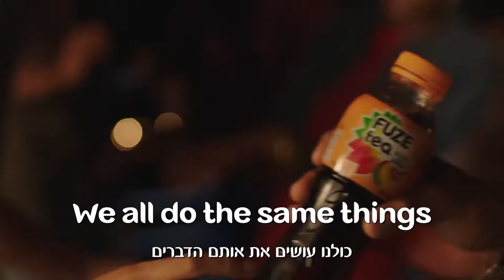Gustavo Productions - Fuze Tea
Client -- CBC - Fuze Tea
Agency -- Glickman Shamir Samsonov
Director -- Asaf Kobrovsky
Photographer - Roman Linezki
Producer - Liron Omer
Editor -- Yuval Arzi
Post Production -- Broadcast
Narration -- Roi Edri
Sound - Yosi Rabinovich
Muzic- Ran Shem Tov